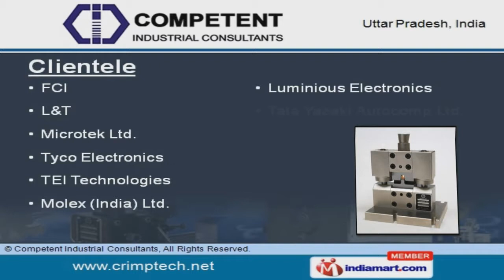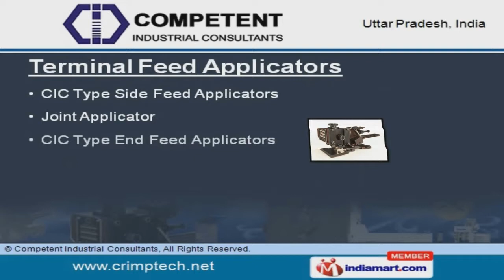Crimping Equipment by Competent Crimping Machinery Pvt. Ltd., Noida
Welcome to Competent Industrial Consultants, Manufacturer and Exporter of Crimping Machines. An ISO 9000:2000 certified company, established in the year 1993. Our sophisticated testing equipments make us different from others. Sound infrastructure, experienced workforce and strong production capacity are the strengths of our organization. Our client list includes FCI, Microtek Limited, Tyco Electronics and many more Battery, Electronics and Automobiles are some of the industries we serve to. We offer a vast range of Digital Crimping Presses and Terminal Feed Applicators. Our Digital Crimping Presses are well known for their impeccable performance. Crimping Press Model RTF 8M and Compact Model RTF 2C offered by us are a class apart. Our Terminal Feed Applicators are widely appreciated in the market.